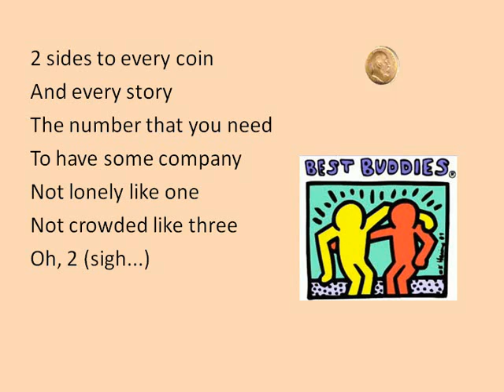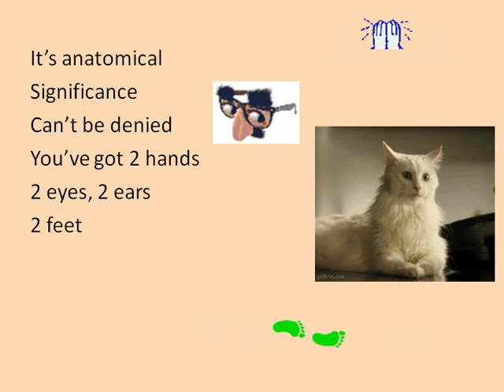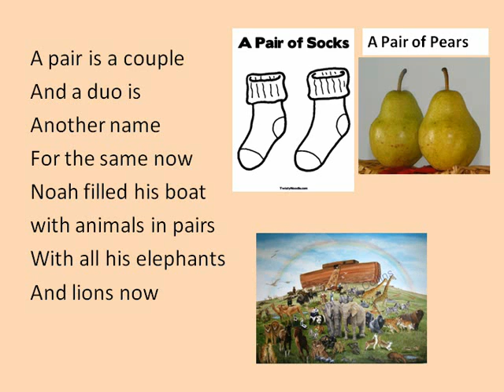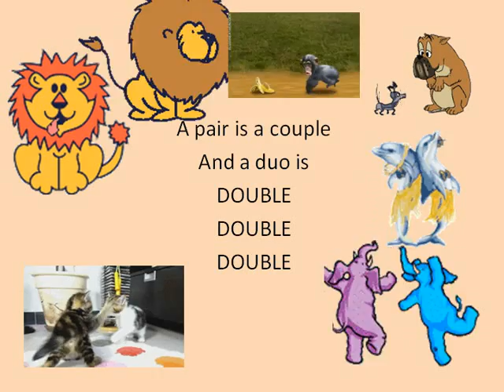Taylor Swift - I knew you were TROUBLE Fun Learning Math!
This is a follow up to my earlier parody of "One Thing" by One Direction.  This time, Taylor Swift provides the musical backdrop for a tribute to the number 2.
We at RHYTHMetric hope that you enjoy